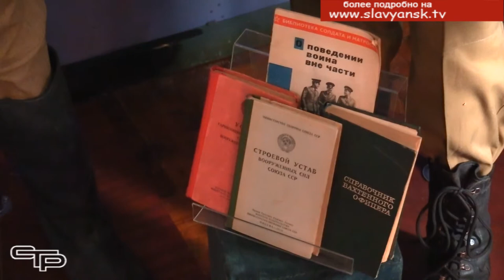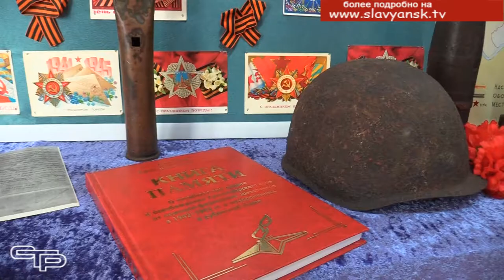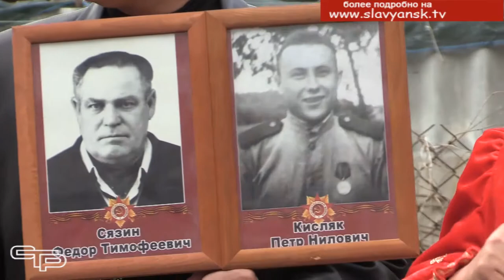Памятные мероприятия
Мероприятия, приуроченные ко дню Победы, проводились на протяжении всех майских выходных. Об основных из них, мы расскажем в следующем материале выпуска